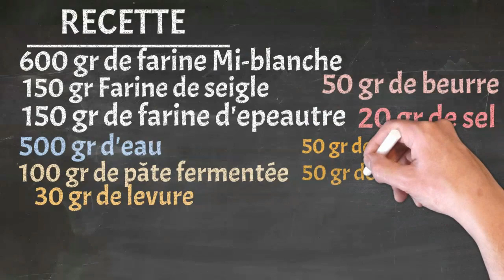PAIN VIGNERON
Le pain du vigneron, un pain qui porte bien son nom, un pain qui accompagne bien un petit ver de vin, je vous invite à le découvrir.